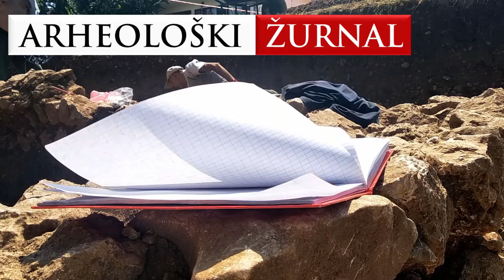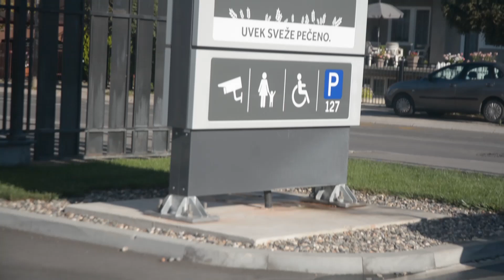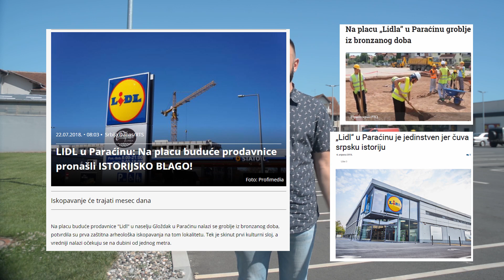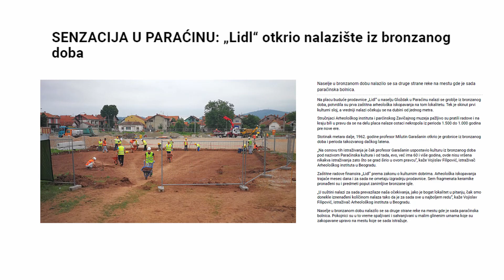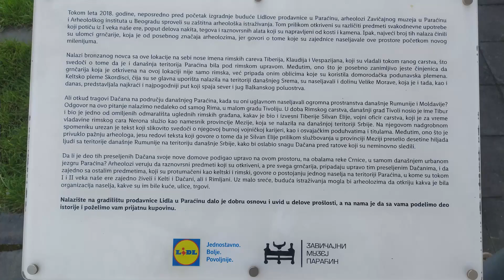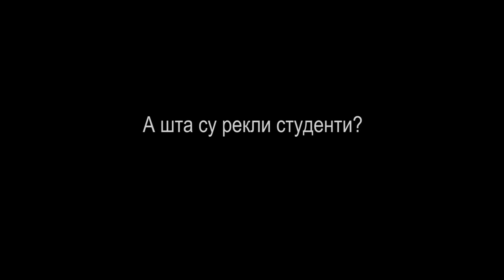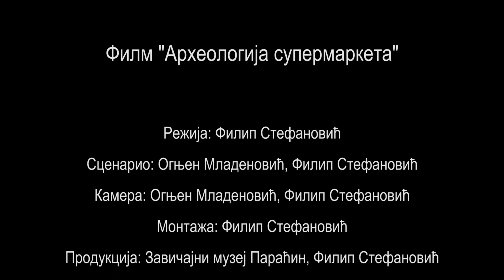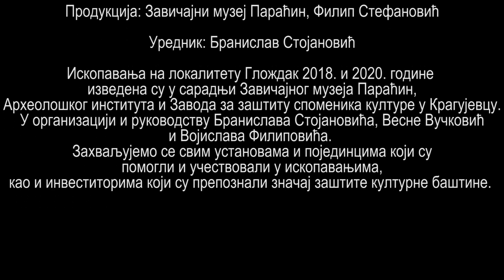Arheologija supermarketa - Arheološki Žurnal (avgust 2020)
Predstavljamo vam Arheološki žurnal Fondacije Neozoik. Ovaj broj je nastao u saradnji sa Zavičajnim muzejem u Paraćinu, a u pitanju projekat zabavno-edukativnog karaktera koji je namenjen svima! Cilj nam je upoznavanje šire javnosti sa aktuelnim vestima iz arheologije u zemlji i svetu.

Vidimo se u sledećem Žurnalu!